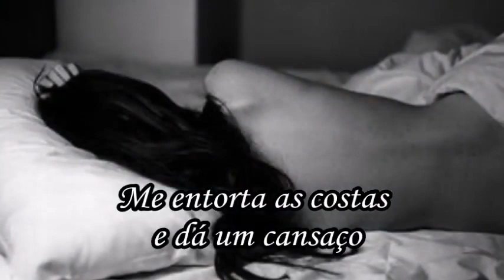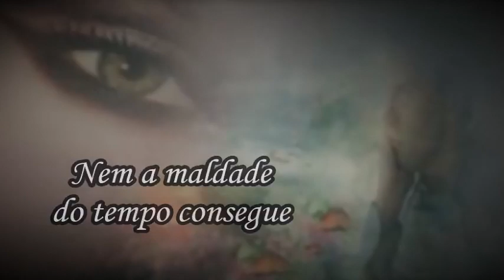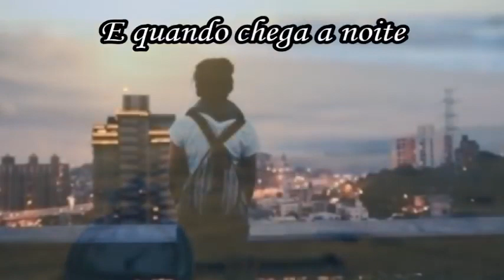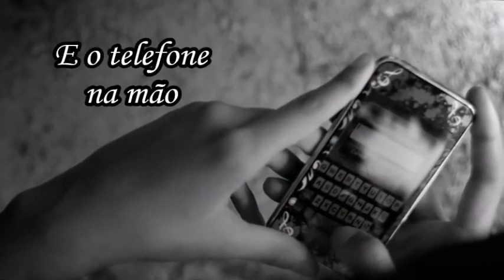Tiê a noite